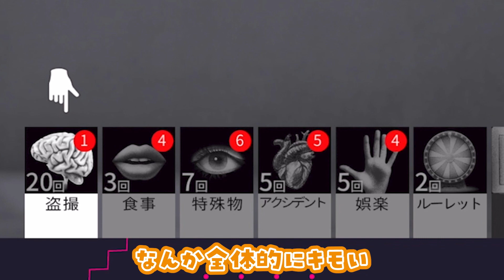【実況】セッしないと出れない部屋？監禁された男2人にあれこれするゲーム┌(┌^o^)┐【Friendly Lab】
ラッキードッグの制作会社が作ったアプリゲーム！
監禁された２人を幸せにするために立ち上がった腐女子。
考察したり、妄想したりしながら進めていくよ！
好評だったら続きを上げるのでよかったら高評価してってね！！

ポップコーン佐藤とジュース鈴木です！
ニート腐女子二人でBL漫画について語るチャンネル
その他おすすめ漫画やゲームなど好きなことをやっていきます…！

リクエストなどはメールまたはコメントへ！

画像・音楽・動画・使用素材↓
DOVA-SYNDROME